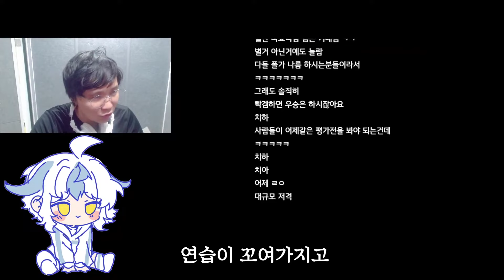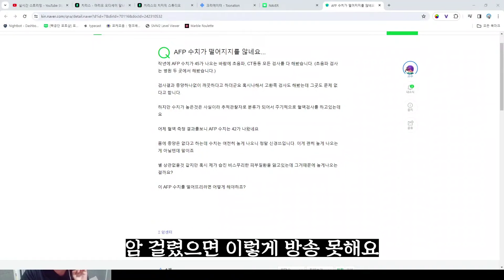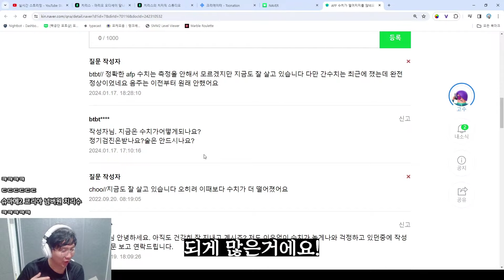완치 후 첫 건강검진 결과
편집 : 김선추